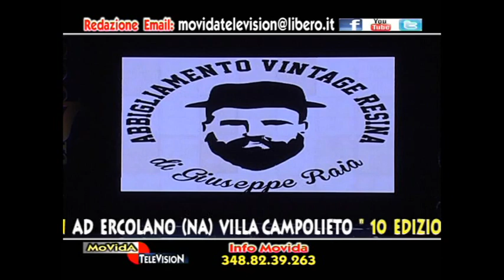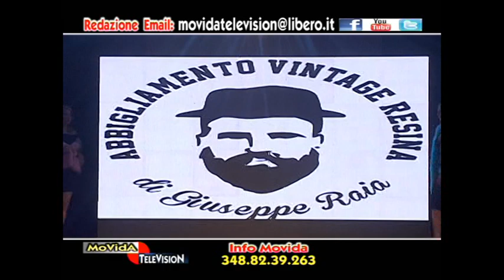MOVIDA VILLA CAMPOLIETO TI SPOSO 2018 3 SERATA GRAN GALA DELLA MODA